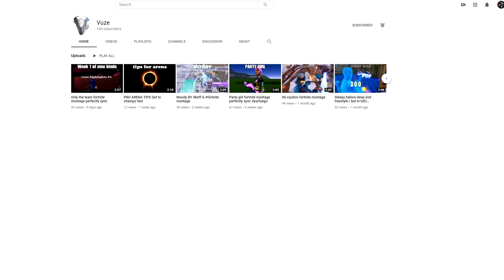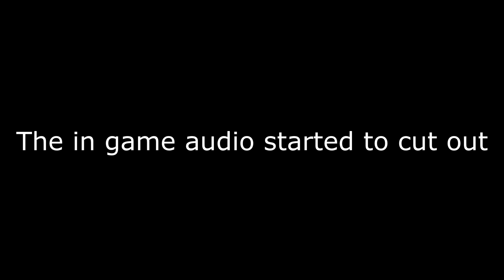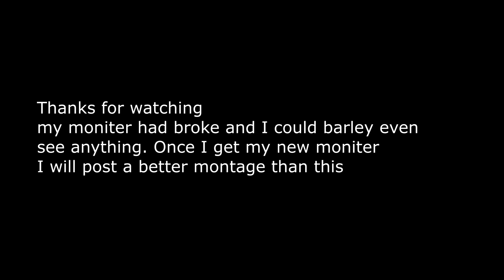No Suburban (Fortnite montage)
I wont be posting for a while because my monitor recently broke and I don't know when I will be getting a new one.